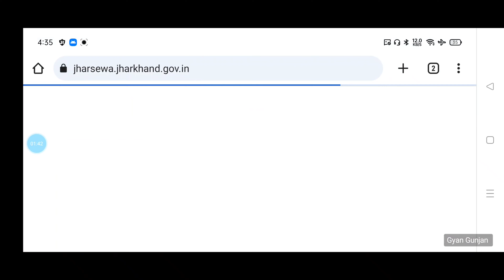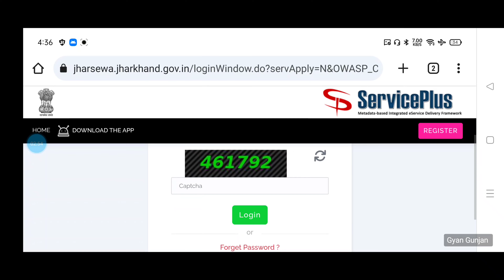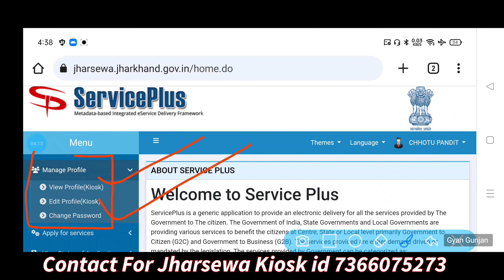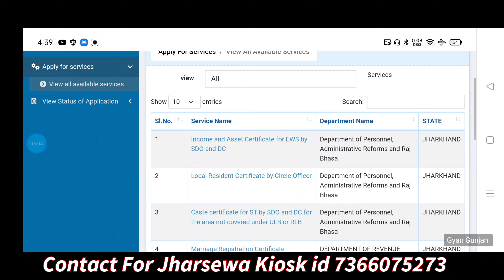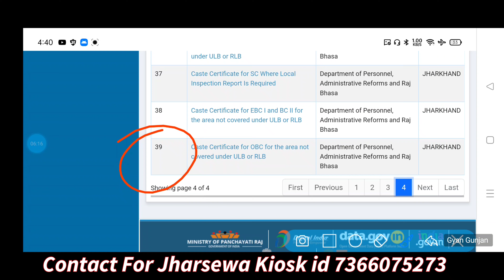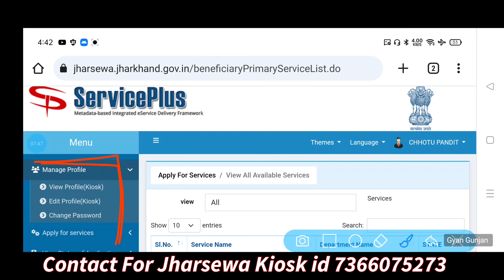jharsewa kisok id kaise le, jharsewa kisok id, csc jharsewa kisok id, jharsewa kisok id registration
jharsewa kisok id kaise le, jharsewa kisok id, csc jharsewa kisok id, jharsewa kisok id registration kaise kare ||

Your Query:-
Jharsewa Kiosk id Kaise Le
jharsewa id kaise le
jharsewa news
jharsewa help
jharsewa kisok id
jharsewa id kaise banaye
jharsewa se cast certificate kaise banaye
jharsewa se birth certificate online kaise kare
Jharsewa kisok id registration
Jharsewa Support
Jharsewa
Jharsewa Help Kiosk
Jharsewa kisok id kaise banaye
Jharsewa id password
free jharsewa id kaise le
how to check Jharsewa Kiosk id
Jharsewa Death Certificate
Jharkhand ka birth certificate
Income certificate kaise banaye
Cast certificate kaise banaye
Residencial certificate kaise banaye